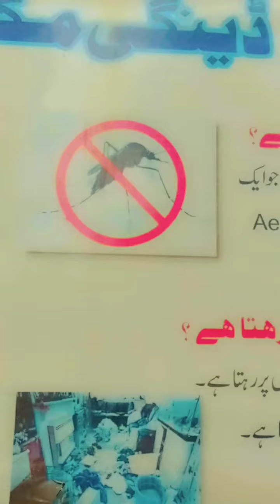School Duty ...Antidengue activities